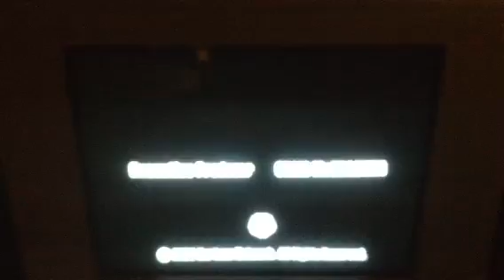2001-2012 Cartoon Network Studios (Powerpuff Girls variant)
It shown on the Powerpuff girls from 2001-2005.